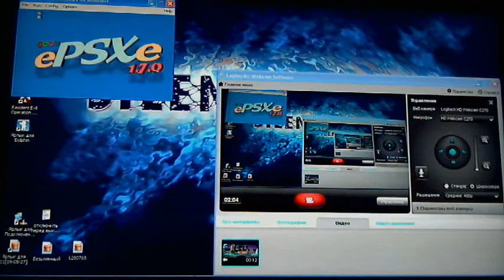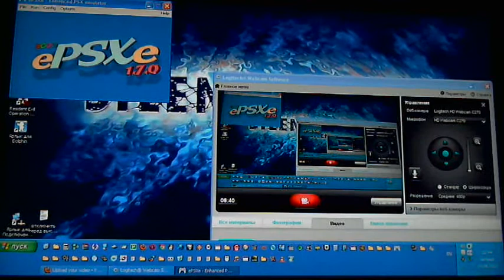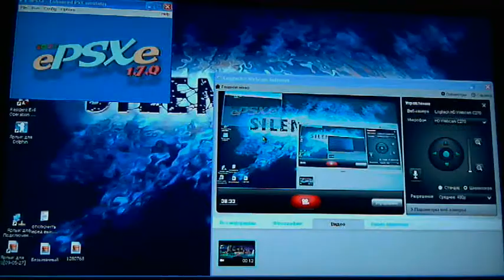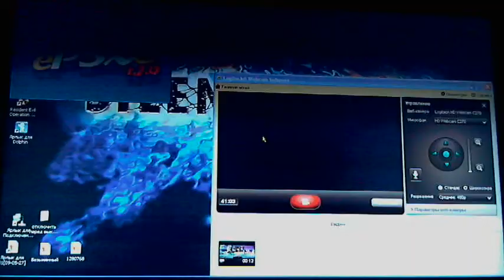Crash Bandicoot 3 gameplay (Jap version, Rus comment), part01